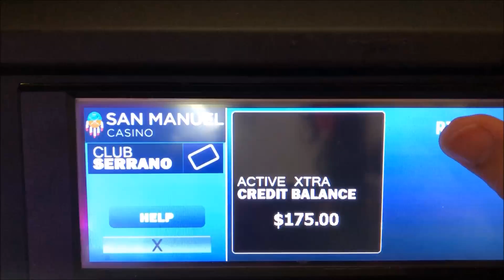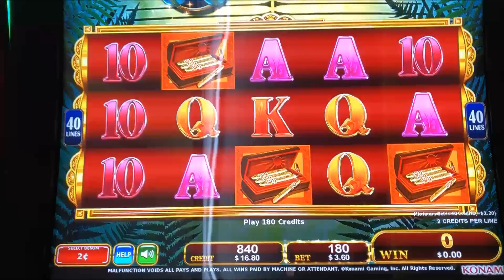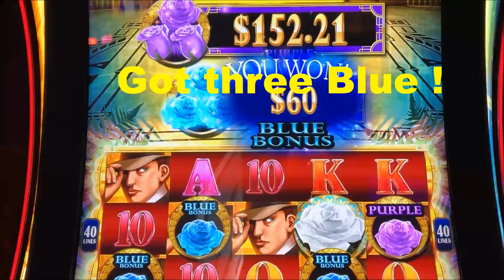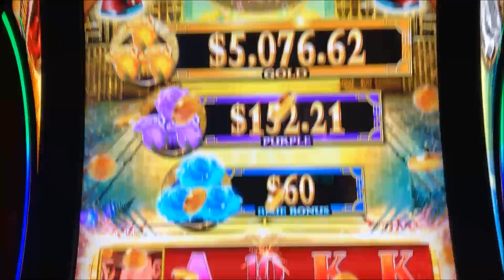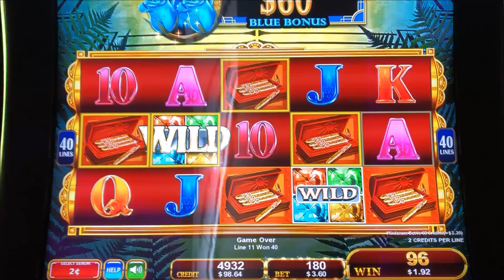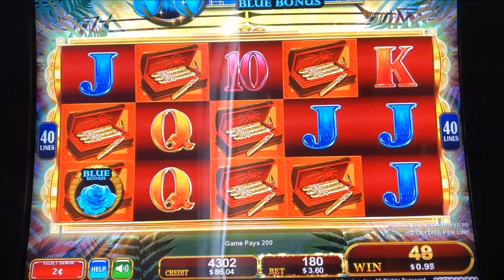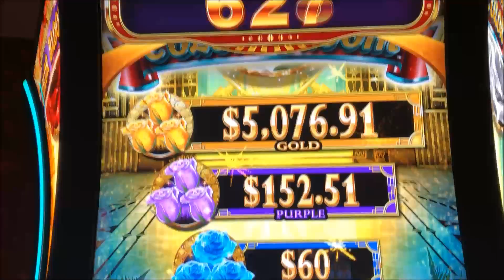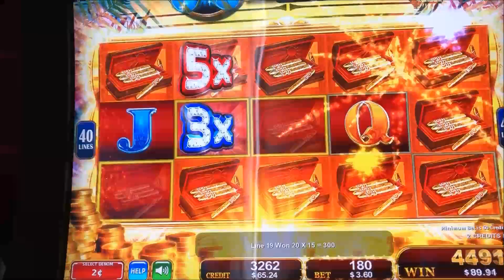★KABOOM !! NEW ! Classy Roses COLOR BLOOM (KONAMI) Slot☆$175 Free Play Live @ San Manuel☆彡栗スロ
New Konami CLASSY ROSES COLOR BLOOM Slot
Played on $175 Free Play at San Manuel Casino
My viewer Sabrina recommended it.